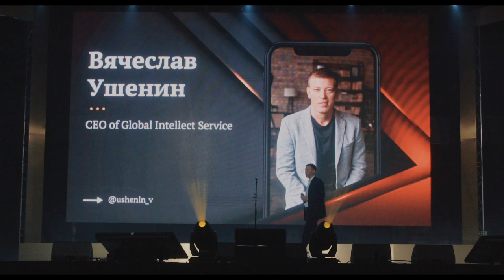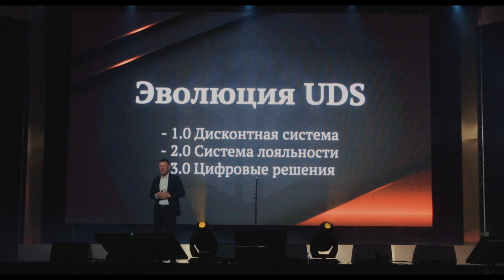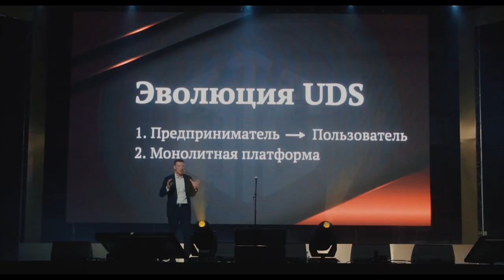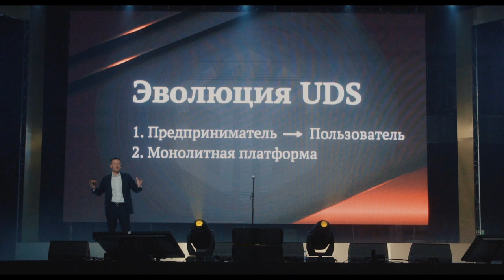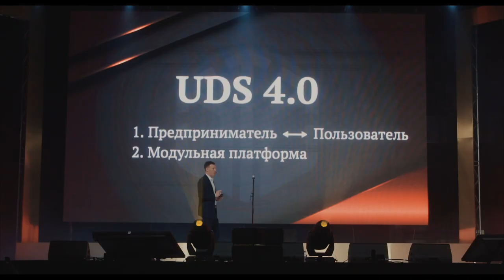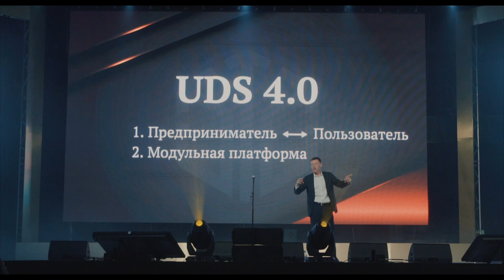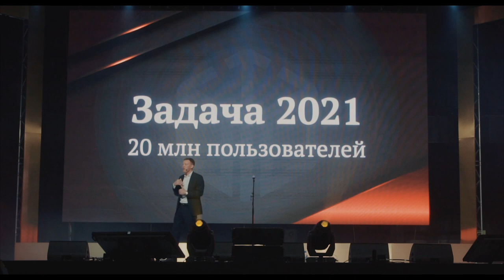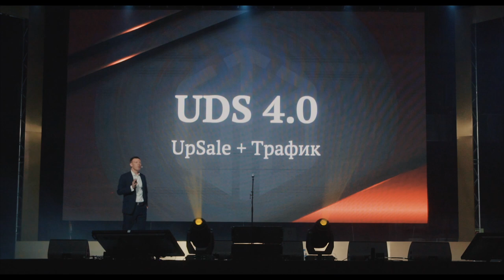Вячеслав Ушенин | UDS 4.0: фокус на пользователя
Вячеслав Ушенин — CEO Global Intellect Service о фокусе на пользователя в 2021 году.

💡ПЛАНЫ НА 2021:
— сделать так, чтобы любой человек, установивший UDS, сразу понимал УТП приложения.
— запустить рекламную кампанию приложения, направленную на пользователя, для увеличения трафика.

Об этом и многом другом смотрите в записи!